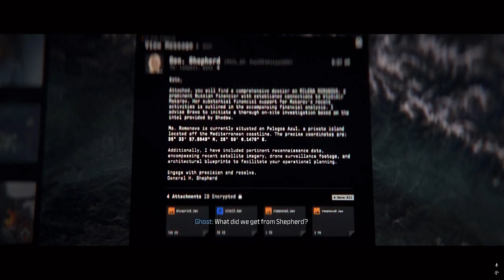(Oligarch) Call Of Duty Modern Warfare 3